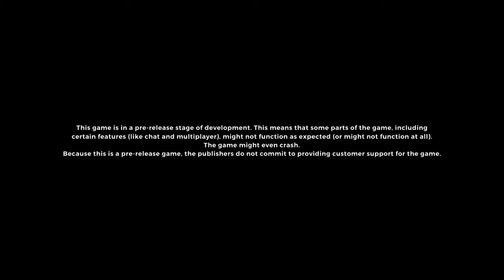Realm Royale | New Mount and April Fools Victory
Realm Royale